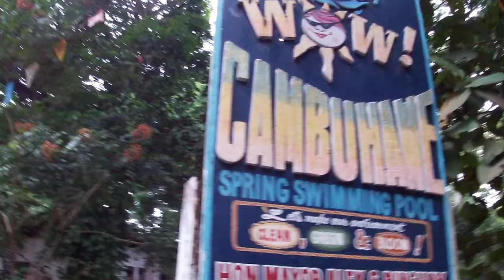Cambuhawe Spring//Algiers TV Official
Hi Guy's Welcome back to My YouTube channel, My today's vlog is Dito Kami Ngayon sa Cambuhawe Spring Ang ganda dito guy's kaso bawal pa maligo Dito.Sana ma enjoy kayo sa panonood.thank you for watching